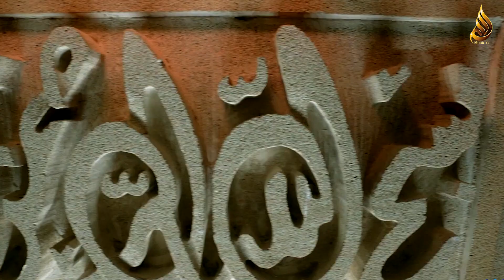İlahiyyatçı Sultan Mehtiyev | Möhtəşəm əzan səsi.